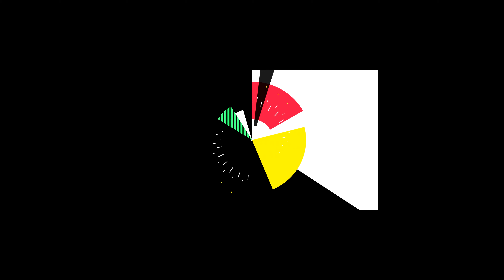Home-Made Banana Cake | Lockdown Baking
This Vlog is about making Banana Cake.

Ingredients:
4 - 5 Ripe Banana's ( if big - 2 big Banana's)
3/4 Cup sugar
1/2 Cup Oil (corn oil)
1 & 1/2 Cup flour
1 tsp Baking powder
1/2 tsp Baking Soda
1 tsp Lemon Juice